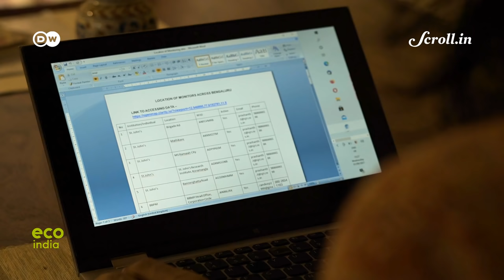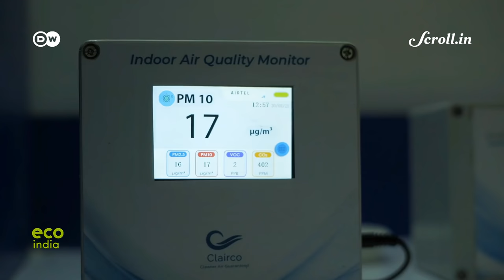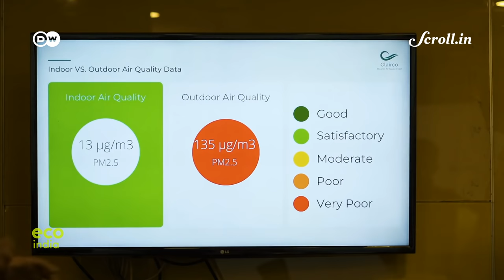Eco India: From homes to malls, here's how Bengaluru's residents are monitoring air quality indoors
Every week, Eco India brings you stories that inspire you to build a cleaner, greener and better tomorrow. Our top story this week looks at how the air in residential areas of developed cities tends to get polluted by cooking, cleaning, air fresheners, paint and more.

Directors of Photography: Utkarsh Mittal, Aditya B Pande

Video Editor: Sujit Lad

Field Producer: Aditya B Pande

Script & Associate Producer: Rhea Arora